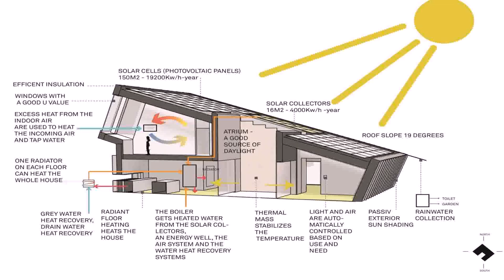Design House Norway As (see description) (see description)